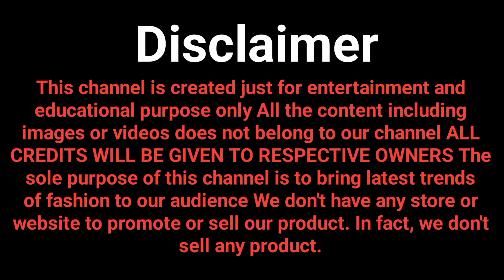New Unique Pattern Designer Lehenga Collection | Neverseen Lehenga Collection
New Unique Pattern DesignerLehenga Collection | Neverseen Lehenga Collection

Your Topics-

designer lehenga
designer lehenga choli collection
lehenga designs
bridal lehenga
bridal lehenga collection
fashion collection
wedding lehenga
latest lehenga collection
latest bridal lehenga collection
latest lehenga collection| 2023
new lehenga collection 2023
lehenga latest collections
beautiful lehenga collection
lehenga cholis ethnic wear collection
bridal lehenga choli collection

channel.